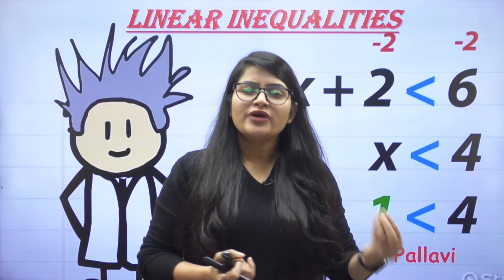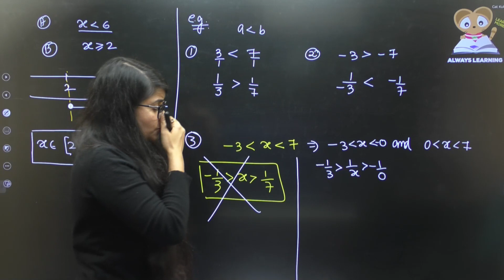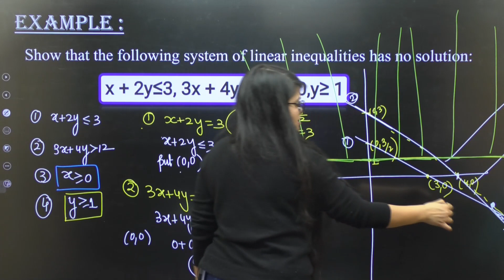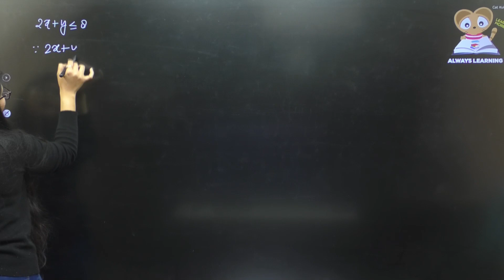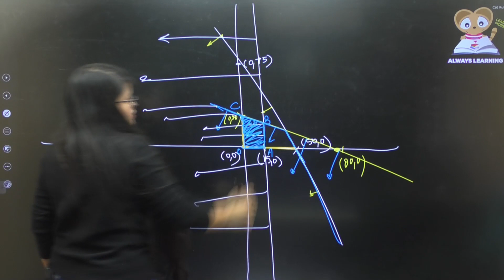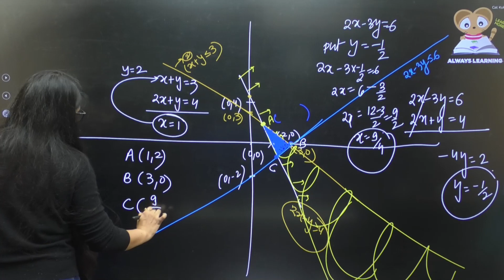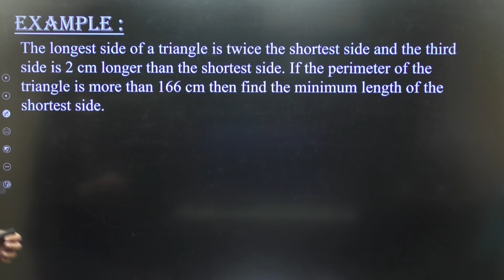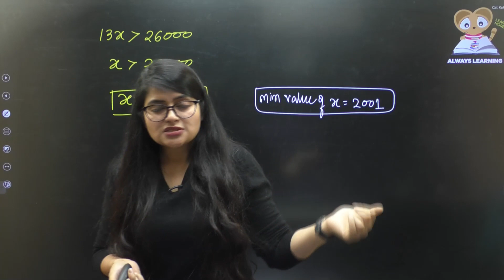Linear Inequalities - L2 | Linear Inequalities in Two Variables Questions Solution | Class 11 Maths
Linear Inequalities - L2 | Linear Inequalities in Two Variables Questions Solution | Class 11 Maths CBSE Term 2 | Padhle

➤Class Chapters:
00:00 - linear inequalities class 11
01:00 - Linear Inequalities in Two Variables Questions
48:48 - Linear Inequalities in Two Variables Examples

Regards,
Team Padhle